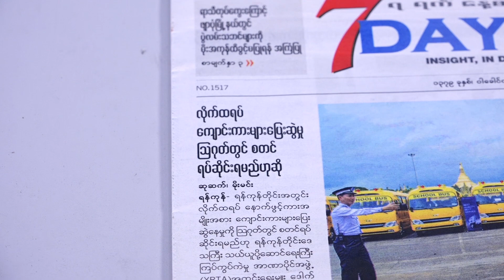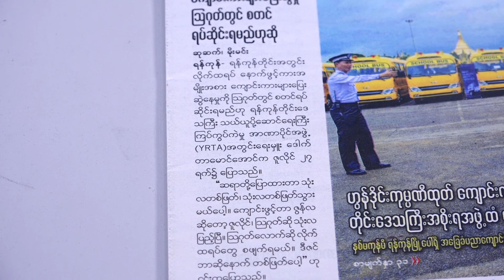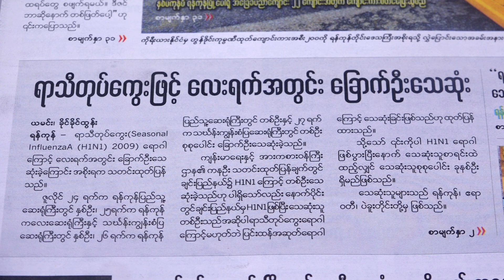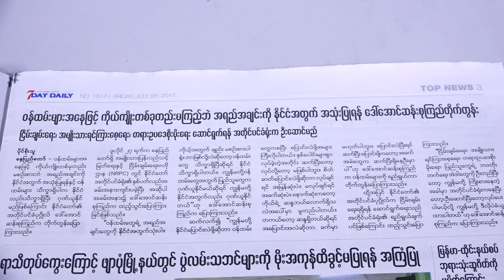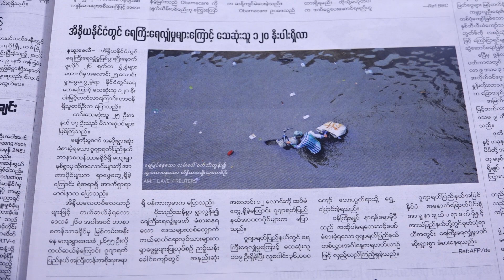မနက္ခင္းသတင္းစာ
ဒီေန႔တင္ဆက္ေပးသြားမယ့္ သတင္းေတြကေတာ့ လိုက္ထရပ္ ေက်ာင္းကားမ်ားေျပးဆြဲမႈ ၾသဂုတ္တြင္ စတင္ ရပ္ဆိုင္းရမည္ဟုဆို ဆိုတဲ့ သတင္း၊ ရာသီတုပ္ေကြးျဖင့္ ေလးရက္အတြင္း ေျခာက္ဦးေသဆံုးဆိုတဲ့ သတင္း၊ ဝန္ထမ္းမ်ားအေနျဖင့္ ကုိယ္က်ိဳးတစ္ခုတည္းမၾကည့္ဘဲ အရည္အခ်င္းကုိ ႏုိင္ငံအတြက္ အသံုးျပဳရန္ ေဒၚေအာင္ဆန္းစုၾကည္တုိက္တြန္းတဲ့ သတင္းနဲ႔ အိႏိၵယႏိုင္ငံတြင္ ေရၾကီးေရလွ်ံမႈမ်ားေၾကာင့္ ေသဆုံးသူ ၁၂၀ နီးပါးရွိလာဆိုတဲ့ သတင္းေတြပဲ ျဖစ္ပါတယ္။

မနက္ခင္း သတင္းစာ အစီအစဥ္ကို တနလာၤေန႔မွ ေသာၾကာေန႔အထိ ေန႔စဥ္ နံနက္ ၁၀ နာရီတိုင္းမွာ တင္ဆက္သြားမွာျဖစ္ပါတယ္။